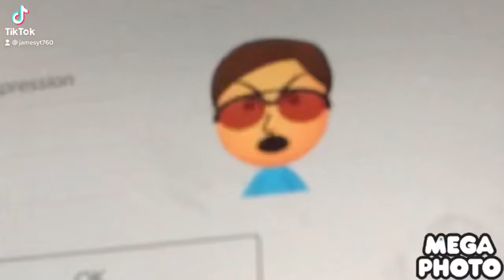Caught my Wii U enemy in 4K